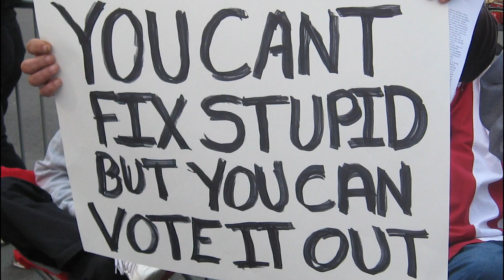Promo for 9-12-2010 Tea Party